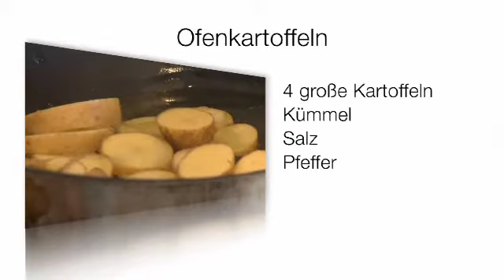Sören einfach Anders Folge2 Hauptspeise: Das perfekte Rinderfilet